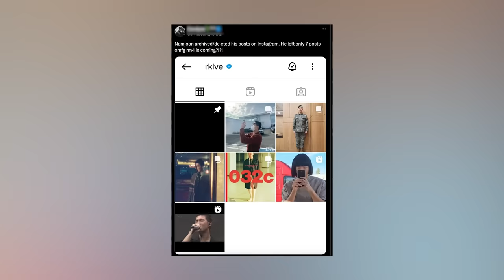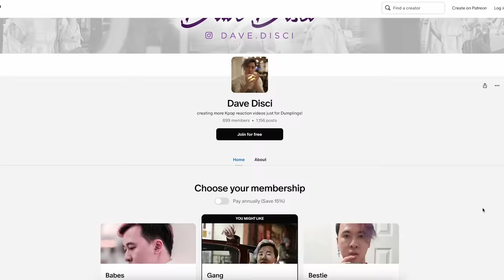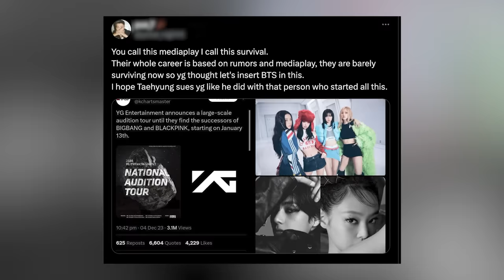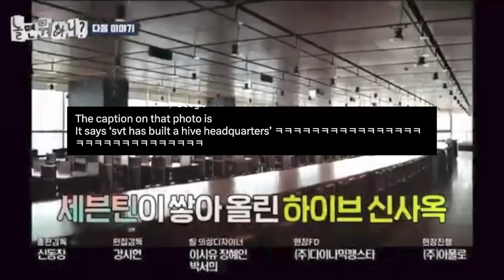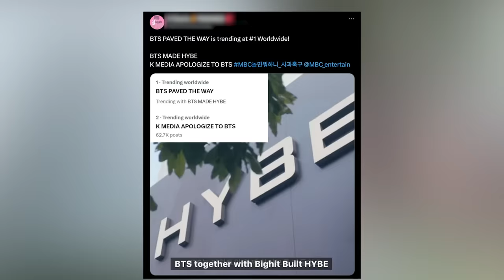V FINALLY REACTS To MBC INSULTING BTS' Career? V Sues Company? RM Posts Statement On IG!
Hey Dumplings, today I want to get into more Kpop news, specifically more BTS News. I want to get into more V potentially reacting to MBC and what they recently said about SEVENTEEN that has caused backlash among ARMY's and BTS fans. I want to get into people saying that V should sue YG, and then we have RM posting something on Instagram and what happened there.

0:00 Table of Contents
0:23 RM Posts On IG
4:00 People Asking V To Sue
6:00 V Reacts To MBC?
9:07 What You Can Do Next To Support

Learn Korean!